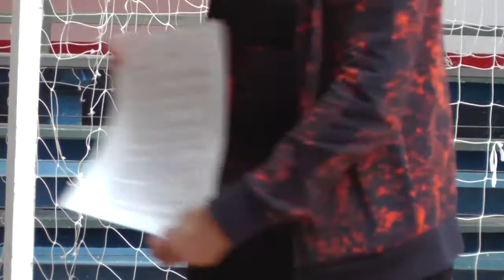Aportes para una didáctica de los juegos deportivos en el marco de una Educación Inclusiva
Intercambio entre Universidad Nacional de la Plata (Departamento de EF) y UdelaR (Departamento de Ed. Física y Deporte)